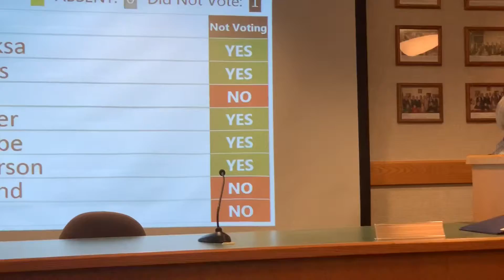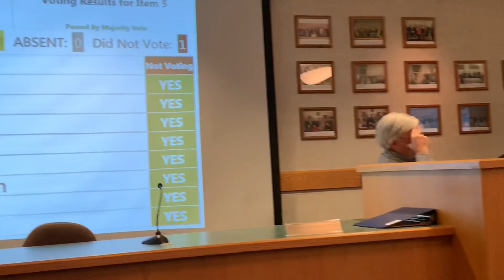City council votes on purchasing 50 new parking kiosks